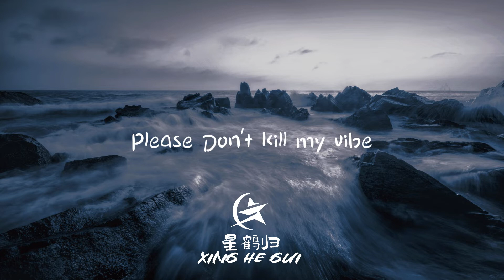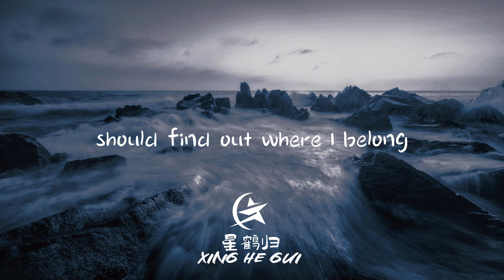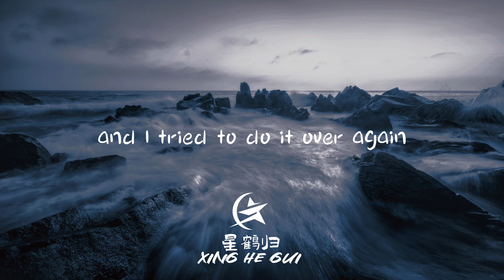daydream--夏日男孩-RageRed/SAXON『看著我眼睛，答應我永不變心。夢醒了回頭 ，但你卻早已不在。』【歌詞】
❖歌詞在下面❖
Daydream-A1 TRIP/夏日男孩-RageRed/SAXON
作詞Lyrics：夏日男孩-RageRed/Saxon
作曲Composer：夏日男孩-RageRed/Saxson
製作人：LUCA
編曲 Arranger：IOF
人聲處理 Voice Processing：SAXON
混音工程師 Mixing Engineer：SAXON
監製Executive Producer：LUCA
SP：星鹤归音乐
（未經著作人許可、不得翻唱、翻錄或使用）
「人家說失戀是一個很痛苦的事情
可是我覺得沒有什麽
不過很奇怪的
那一天之後我的金頭發都突然之間不見
就像我的初戀
我開始覺得我自己以前的所作所為
是很不負責任的
我不應該隨便打開人家的店
說來就來 說去就去
因為每一家店都有感情」

Is it daydream ？
Can't get you out my mind
Is it daydream ？
Please Don't kill my vibe
看著我眼睛 答應我永不變心
夢醒了 回頭 但你卻早已不在

Is it daydream ？
Is it daydream ？
回憶是陷阱 這部最長的電影
燈亮了 散場 可我還不願離開

模糊的雙眼 我已看不清你的臉
抱歉I can't be your friend
照片被剪碎 經不住時間的考驗
一切都有個期限
我獨自冒險 飛往更高點
你也已經離我越來越遠
不想再為你而徹夜失眠
Can trust nobody 我拼命賺錢
No Babi
帶給我傷害 也 save me
沒有人是誰的唯一
這杯我幹了你隨意
I try to do it over again
But I could only watch it come to end
（為時已晚 覆水難收）

Is it daydream ？
Is it daydream ？

Is it daydream ？
Is it daydream ？

Saxon：
Wrap it up, screw it up, don't wanna be here all along
（放棄，搞砸了一切，不想一直呆在這裏）
I cannot get caught up in the pain forever, should find out where I belong.
（不能永遠沈浸在痛苦之中，我應該找到新的歸屬）
I can do anything if I want to,
（只要我想，我就能做到任何事）
But I ain』t got the chance to show you.
（但我還是沒能證明給你看）
It』s too late to turn back,
（現在回頭已經太晚）
but pretend that I never know you.
（裝作與你互不相幹）
Let it all slip away,
（是時候放手）
I ain't do nothing for you to stay.
（不會要求你留下）
Leave it up to my mistakes,
（都歸咎於我犯的錯）
and I tried to do it over again,
But only watched it come to end.

Is it daydream ？
Is it daydream ？
Is it daydream ？
Is it daydream ？
（恍然如夢）

Is it daydream ？
Is it daydream ？